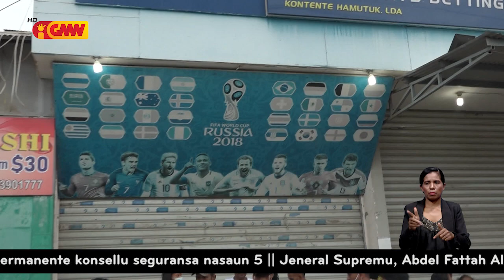Traballadór 25 Ezije Governu atu Loke Hikas Atividade Jogu Totobola